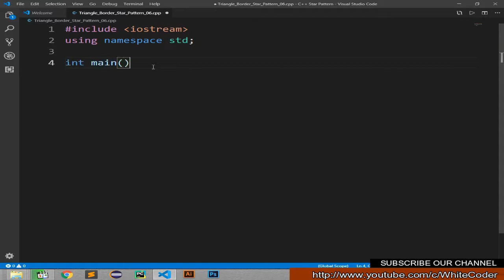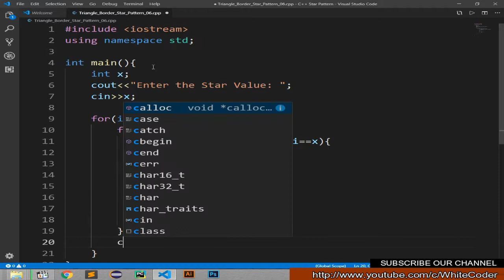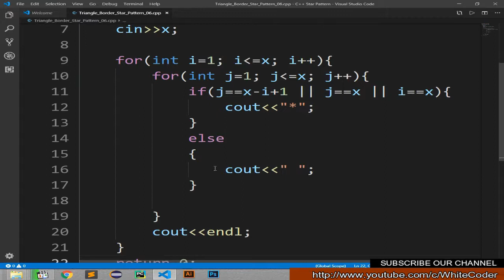#06 ||RIGHT TRIANGLE BORDER STAR PATTERN|| in C++ Language